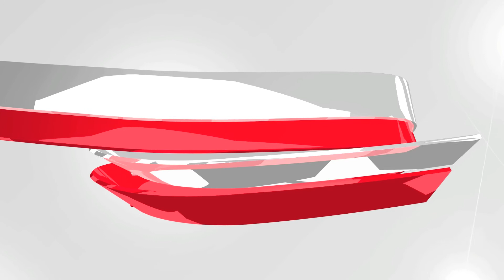"Terima Kasih Kerana Kembali Kepada BN" - PM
Perdana Menteri, Datuk Seri Najib Tun Razak melahirkan rasa terima kasih beliau kepada pesara-pesara kerajaan yang sebelum ini menyokong pembangkang dan kembali ke pangkuan UMNO dan Barisan Nasional (BN).

Jelas Najib yang merupakan Presiden UMNO itu, segala kekurangan yang ada perlu dikenalpasti dan ditangani.